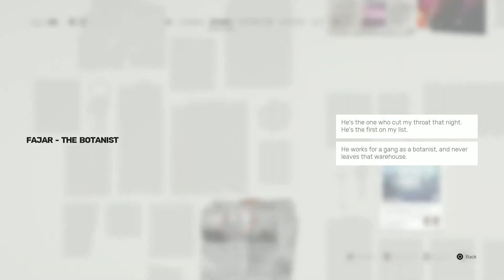Sifu part 1 "Taking out squatters at the Squats"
Welcome to part 1 of my Sifu playthrough